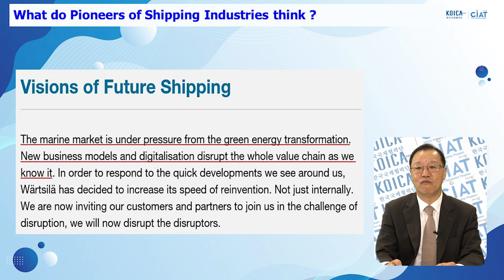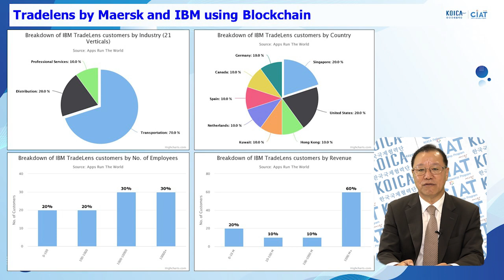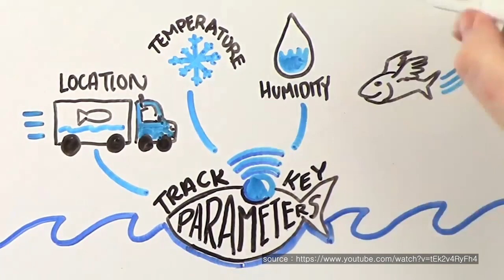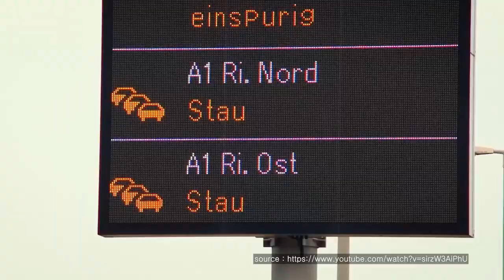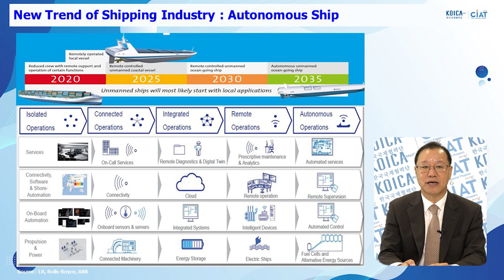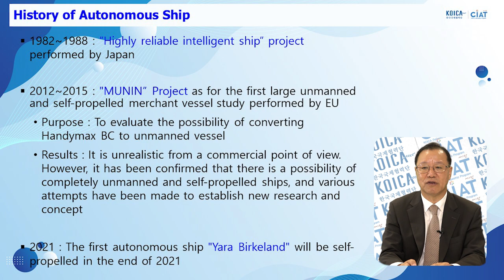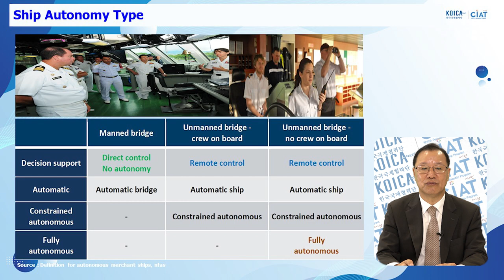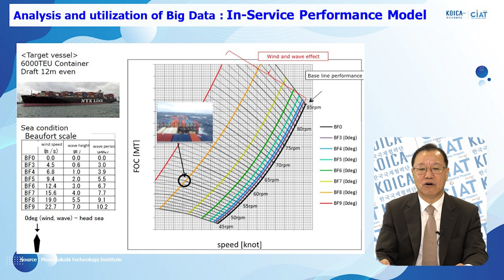(Lecture 6) Prospects of the Future Maritime Industry Part 3